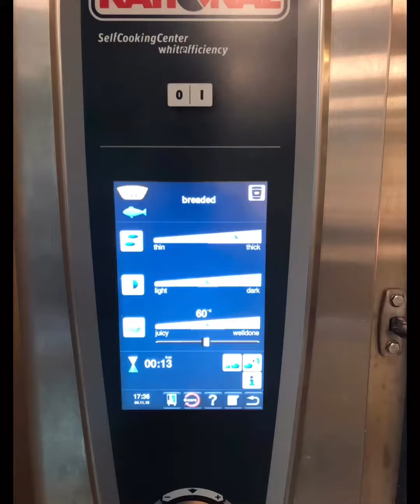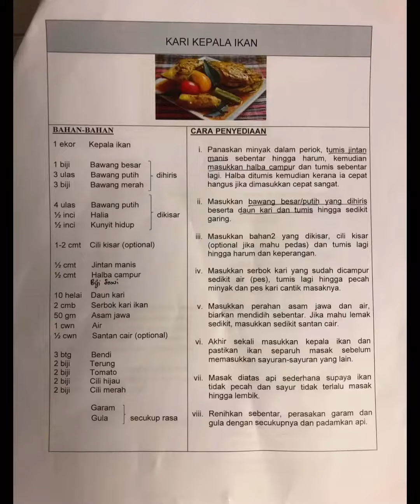UITM PUNCAK ALAM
Seafood Dishes